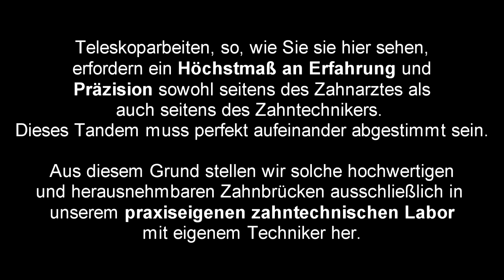Teleskopprothesen herausnehmbare gaumenfreie Zahnbrücken